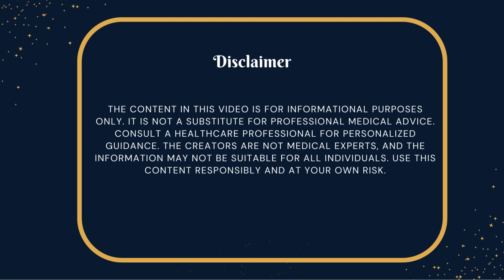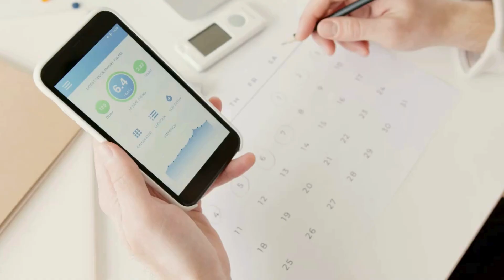"Understanding Blood Sugar Spikes | What Happens in a Day"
Join us as we delve into the daily journey of blood sugar spikes, exploring the key moments throughout the day when glucose levels soar. From morning routines to mealtime peaks and nighttime nuances, this video offers a concise breakdown of when and why glucose spikes occur. Gain insights into managing these fluctuations for better health and stability. Get ready to understand your body's glucose rhythms like never before."holisticjoy